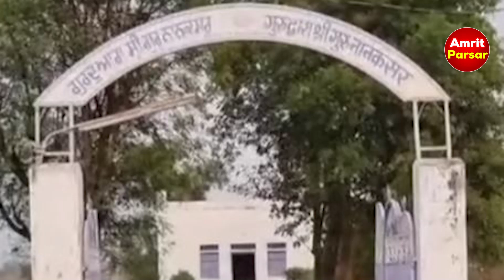Tijara ਦੀ ਸਿੱਖ ਸੰਗਤ ਧਰਨੇ ਤੇ ਬੈਠੀ. ਗੁਰਦਵਾਰਿਆਂ ਲਈ ਅਪਮਾਨ ਜਨਕ ਵਰਤੀ ਸ਼ਬਦਾਵਲੀ ਵਿਰੁੱਧ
Non-fictional. Political analysis. Social developments. Economic reports.
Editor-in-Chief Chanchal Manohar Singh, with experience of 44 years in Print media, electronic media, participated in more than 200 panel discussions on various television programmes of Zee TV, PTC TV, News-18, and other satellite Punjabi Channels & on Times Now.
I also participated in most of the prominent satellite Pakistan TV Channels of English and Urdu to mention a few The Dawn TV, Express TV, Bolo TV etc. I am the only Indian journalist who had the chance to participate in a panel discussion of Pakistan Express TV at zero line on Kashmir issue on the Pakistan side.
Editor: Bloggercmsingh.com, where I upload my Bloggs in English.
Special Correspondent the Pioneer, Indian Express (14 years) and Executive Editor of Indian Reporter and World News, an Indian weekly published in English for NRIs from Chicago, USA.
I lead 17 peace delegations of Journalists and social activists to participate in Indo-Pak peace seminars/conferences organised by SAFMA in Lahore, Pakistan